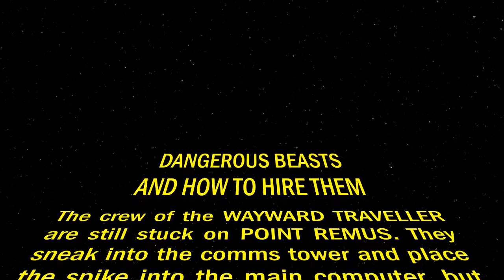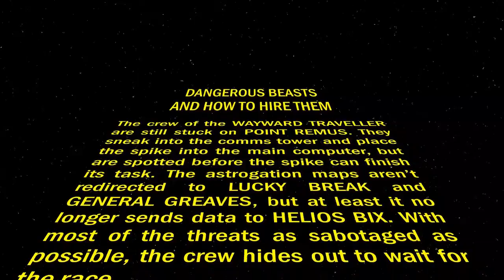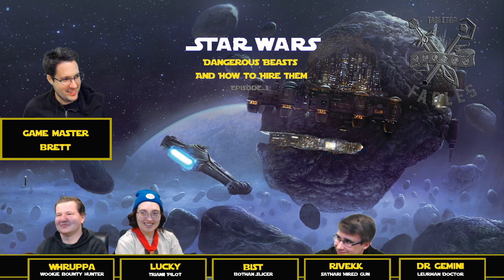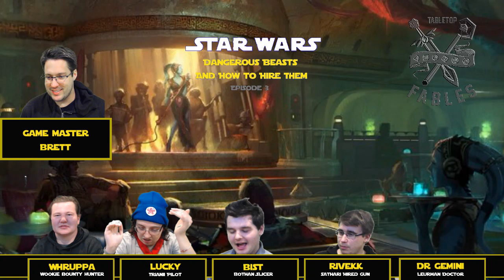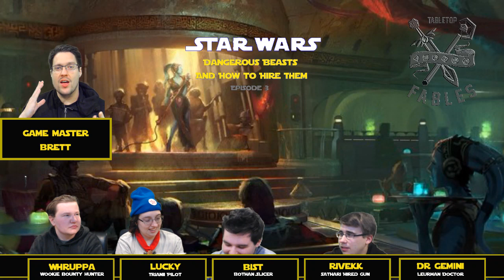Star Wars: Edge of The Empire: Dangerous Beasts and How to Hire Them Episode 3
Tabletop Fables proudly presents:

Dangerous Beasts and How to Hire Them. A Star Wars Edge of the Empire game.

Having only placed second in the race the crew starts to get desperate when it comes to earning large amounts of cash quick. But are gladiatorial fights the best way to go?